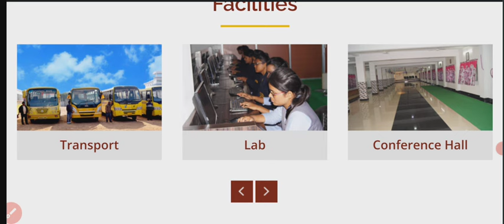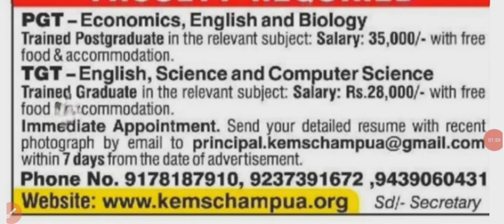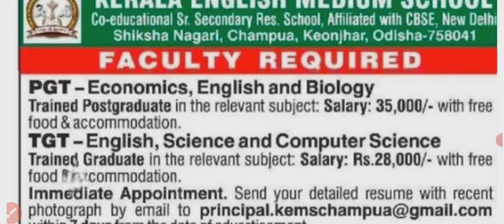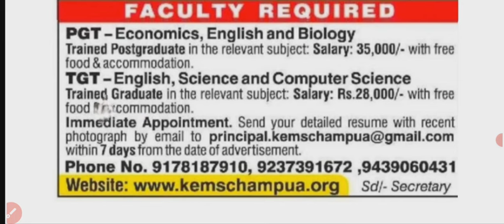SCHOOL TEACHER VACANCY|RESIDENTIAL SCHOOL|FREE RECIDENCY &FOOD|SALARY- 35K|PGT TGT|FRESHER Eligible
SCHOOL TEACHER RECRUITMENT|FEETJEE SCHOOL|PGT TGT PRT NTT|ALL SUBJECTS|SALARY 5 LAKHS|500 LOCATION

SELECTION PROCESS OF PRE PRIMARY

dsssb,
recruitment,
nvs,
Nvs teacher recruitment 2024